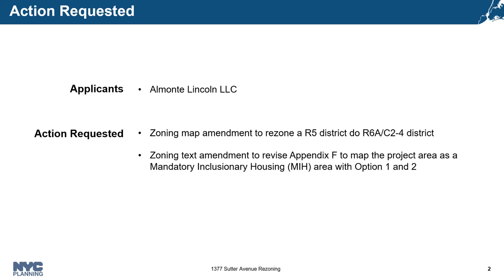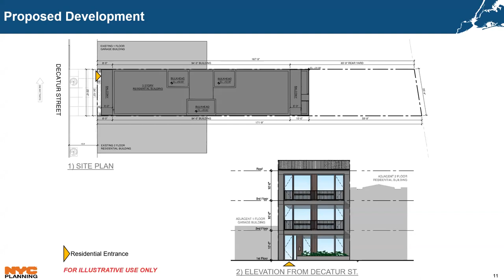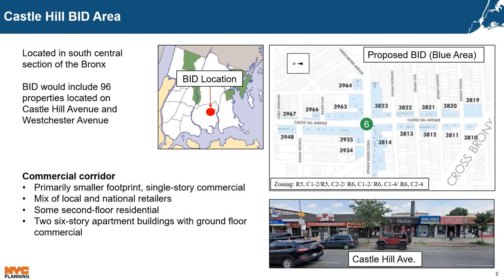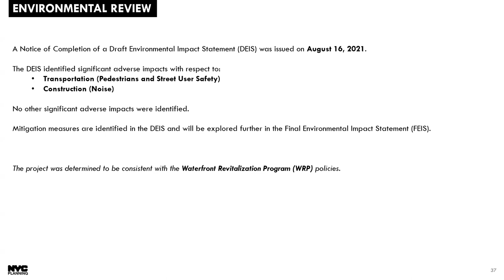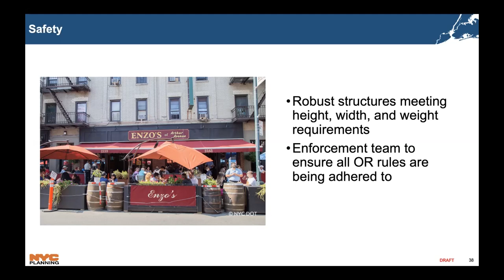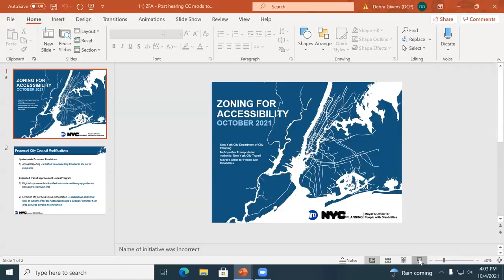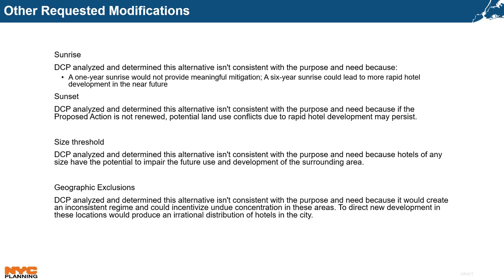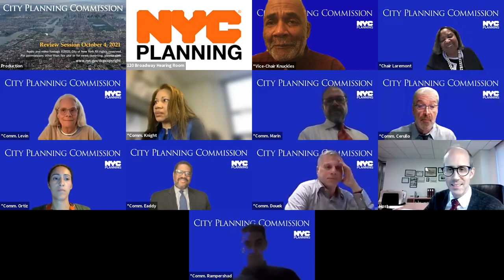October 4th, 2021: City Planning Commission Review Session